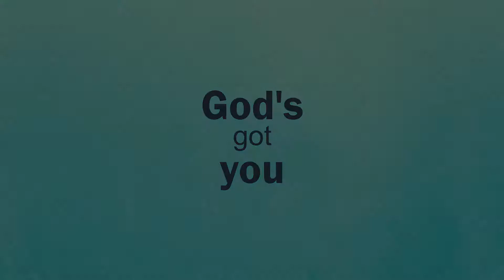God's got you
Kay-Leigh Williams shares how reading about God's amazing love for her in the Bible helped her to overcome her fears of being bullied at school.